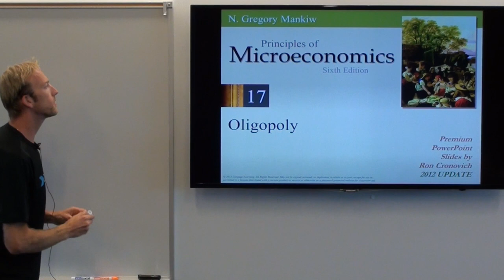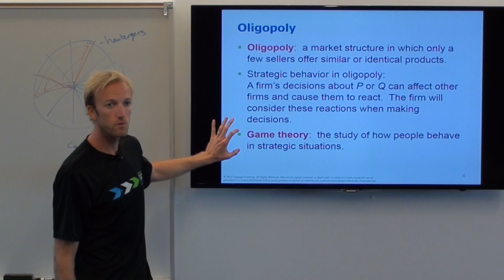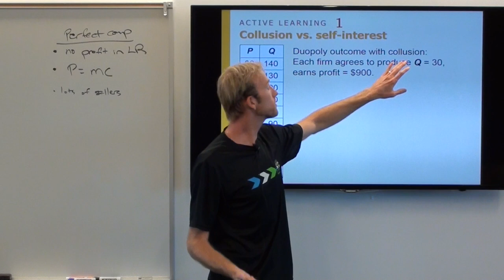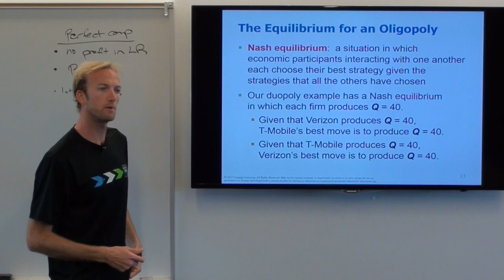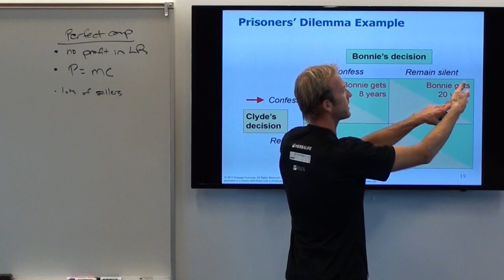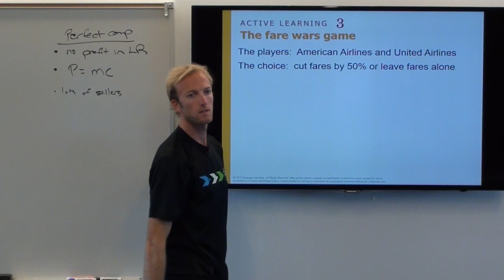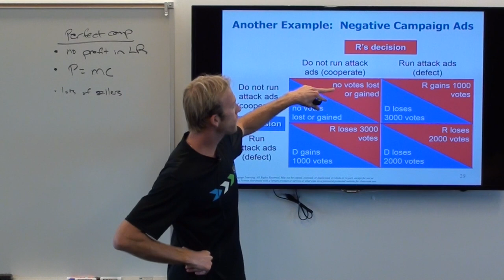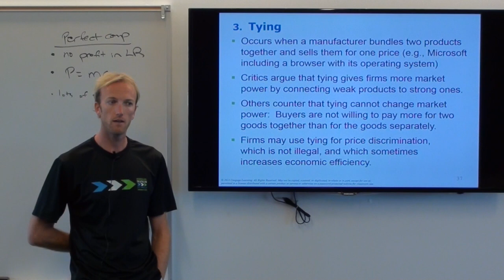[micro] Ch17: Full Lecture